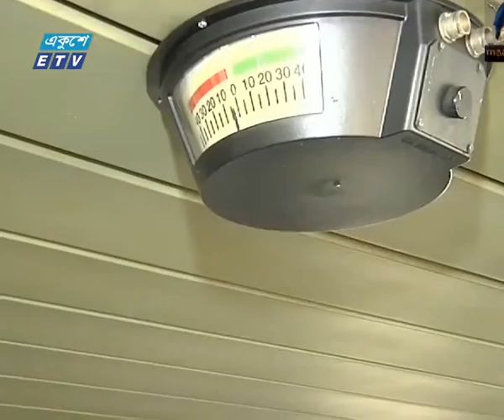নারীর ক্ষমতায়নে প্রতিবন্ধকতাও রয়েছে | ETV News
নারীর ক্ষমতায়নে অনেক ইতিবাচক অগ্রগতি থাকলেও রয়েছে প্রতিবন্ধকতাও। নিজ গৃহ, রাস্তা-ঘাট ও কর্মক্ষেত্রে প্রতিবন্ধকতা রয়েই গেছে বলে জানালেন নারী নেত্রীরা। এমনি বাস্তবতায় আজ পালিত হচ্ছে আন্তর্জাতিক নারী দিবস। এবারের প্রতিপাদ্য- ‘সময় এখন নারীর, উন্নয়নে তারা; গ্রাম শহরে বদলে যাচ্ছে কর্মজীবন ধারা’।
৮ মার্চ আন্তর্জাতিক নারী দিবস। ১৮৫৭ সালের এই দিনে মজুরি বৈষম্য, কর্মঘণ্টা নির্ধারণ এবং কর্মক্ষেত্রে বৈরি পরিবেশের প্রতিবাদ জানান নিউইয়র্কের সুতা কারখানার শ্রমজীবী নারীরা। তাদের উপর দমন-পীড়ন চালায় মালিকপক্ষ। ১৯০৮ সালে জার্মান সমাজতান্ত্রিক নেত্রী ও রাজনীতিবিদ ক্লারা জেটকিনের নেতৃত্বে হয় প্রথম আন্তর্জাতিক নারী সম্মেলন। এরপর জাতিসংঘের আহ্বানে ১৯৭৫ সাল থেকে ৮ মার্চ নারী দিবস হিসেবে পালনের সিদ্ধান্ত হয়।
সেই থেকে সময়ের সাথে সাথে বদলে গেছে দৃশ্যপট। নারী এখন শুধু ঘরে শৃঙ্খলিত নয়, সবক্ষেত্রেই তার দীপ্ত পদচারণা। মেধা, পরিশ্রম আর দক্ষতায় এগিয়ে যাচ্ছে দুর্বার গতিতে।
এখনও দেশের কৃষিখাতের মূল তত্ত্বাবধান নারীর হাতেই। ধান রোপন থেকে বীজ সংরক্ষণ- সবই হয় নারীর নিপুন হাতে। এছাড়া, শিক্ষকতা, চিকিৎসা, প্রকৌশলসহ ঝুঁকিপূর্ণ কাজেও এগিয়ে আসছেন নারীরা। খেলাধূলায় যেমন সুনাম কুড়িয়েছে নারীরা, তেমনি নাম লিখিয়েছে এভারেস্ট জয়ীদের তালিকায়ও। আইন পেশা, সেনা, নৌ এমনকি বিমানবাহিনীতেও এখন রয়েছে নারীর সাবলীল অংশগ্রহণ।
তবে, নারীর পথ চলতে হয় পদে পদে নানা বাধা পায়ে দলেই। নারী নেত্রীরা বলছেন, গণপরিবহনে হয়রানি, কর্মক্ষেত্রে নিরাপত্তার অভাব, উস্কানিমূলক বক্তব্য সহ্য করতে হয় নারীকে।
বাইরের কাজের পাশাপাশি ঘরের কাজও সামলাতে হয় নারীদের।
নারীর অংশগ্রহণ ছাড়া অথনৈতিক উন্নয়ন এবং সভ্য জাতিগঠন সম্ভব নয়। তাই নারীর চলার পথ মসৃন করতে পরিবার, সমাজ ও রাষ্ট্রকেই বান্ধবের ভূমিকা নিতে হবে বলে মনে করেন সমাজের অগ্রগরমান নারীরা।